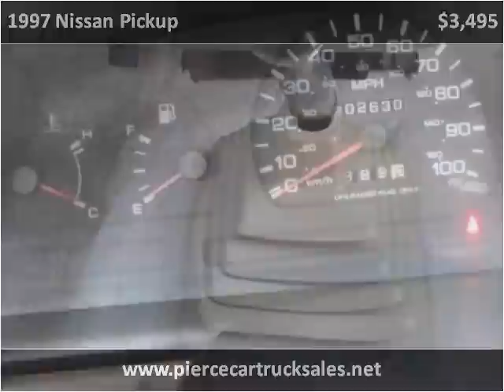1997 Nissan Pickup Used Cars Satsuma AL